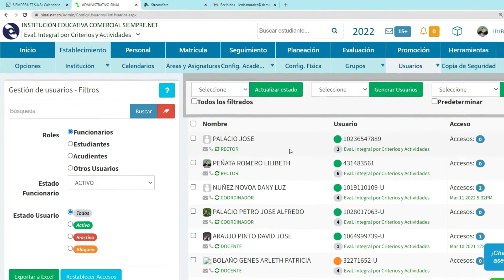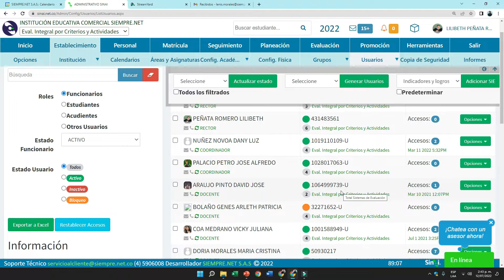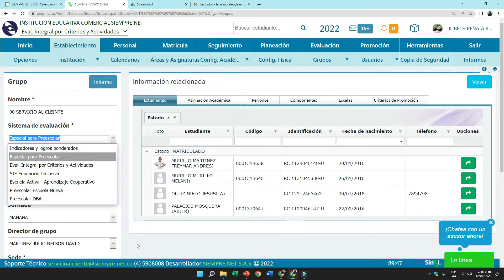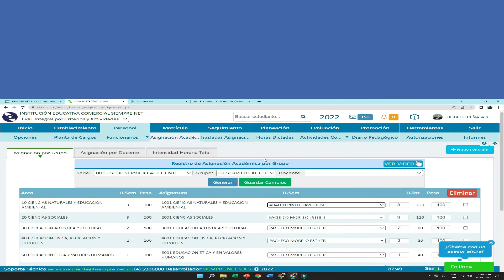Introducción indicadores y logros ponderados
Modulo administrativo